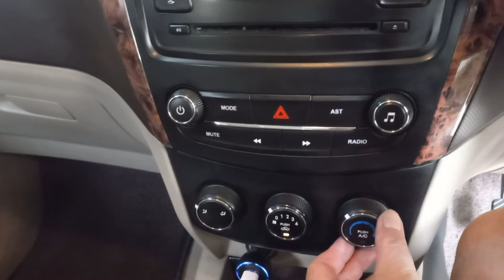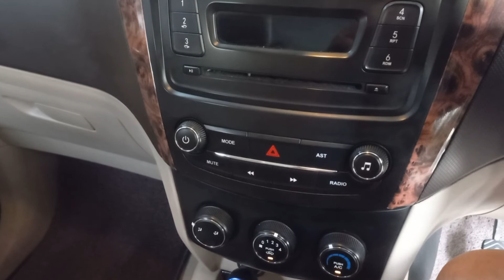WULING CONFERO AC nya dah nyosss